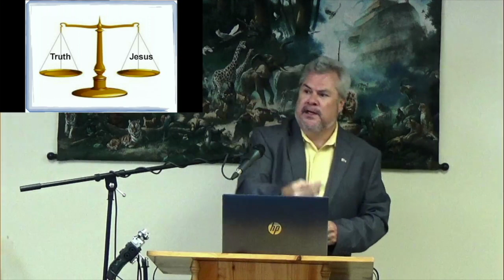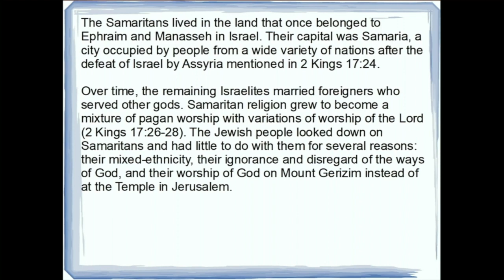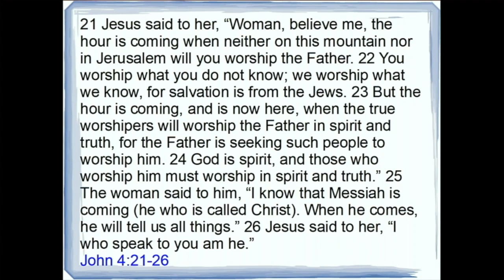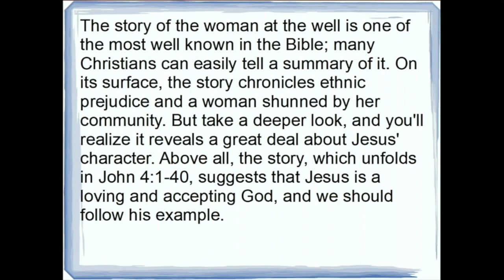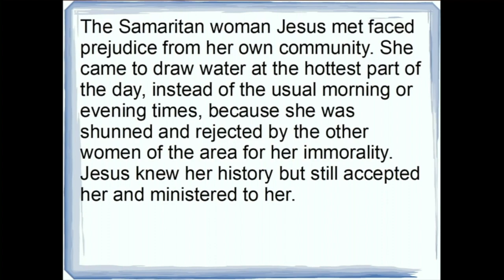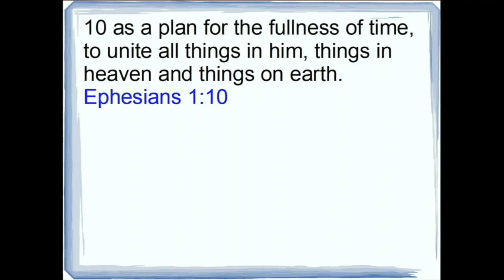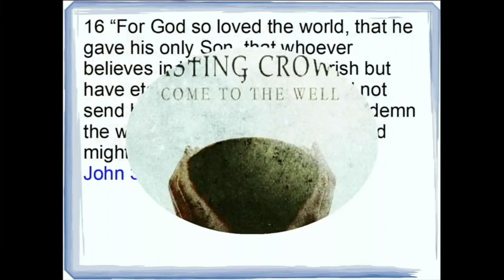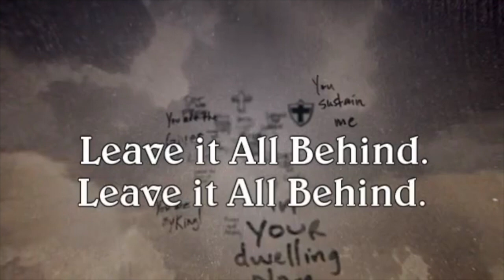FOW • The Well ~ Roger Bright • 08-29-20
Fellowship of the Word Sabbath Service